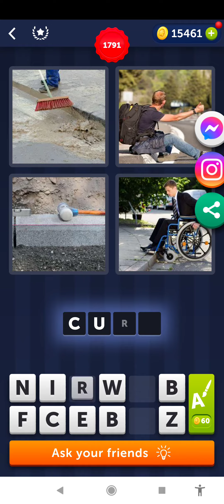4 Pics 1 Word Answer Level 1791 to 1800 Level Answers |4 Pics 1 Word Answers Daily Puzzle 🔥😯